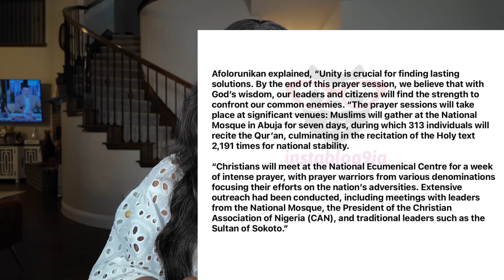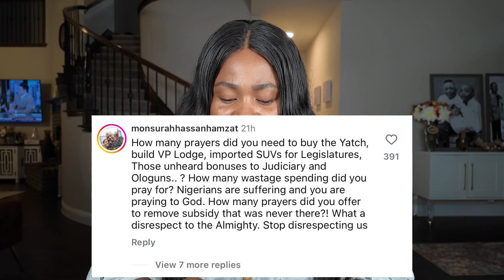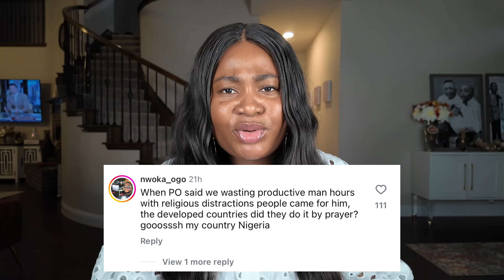Nigeria 🇳🇬 Is A Cruise Country | Prayer Over Plans & Hard Works.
Hello Beautiful People. Hope you are doing amazing?

What did you think after watching the video? Pls drop your comment in the comment section.

Thank you and I will see you in my next video.